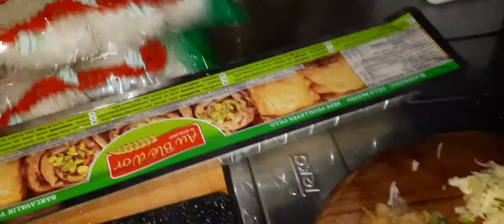pastilla au poisson et fruits de mer rapide et facile délicieux 😋